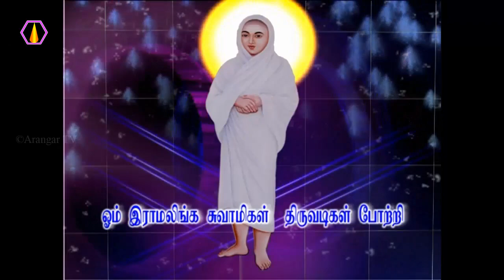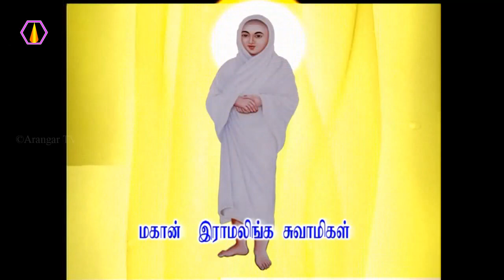ஜீவகாருண்ய நூலின் நோக்கம்